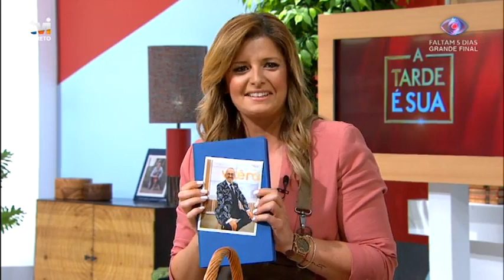Maria Botelho Moniz em «pânico» com surpresa de Goucha | A Tarde é Sua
No «A Tarde é Sua», a apresentadora fica nervosa com o que Manuel Luís Goucha lhe deixou, para enfrentar o «cabaz surpresa».

Novos episódios todas as tardes, de segunda a sexta, a partir das 16:15, na TVI.

“A Tarde é Sua” é o programa que lhe faz companhia todas as tardes, na TVI. Fátima Lopes entra em direto para lhe dar a conhecer histórias de vida impressionantes e convidados muito especiais. Um programa feito por si e para si, porque… A Tarde É Sua!